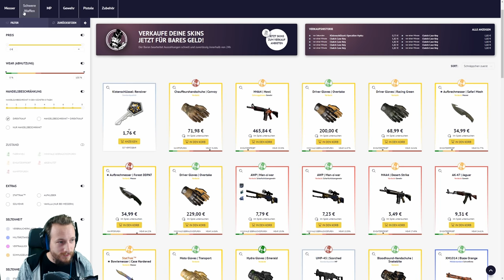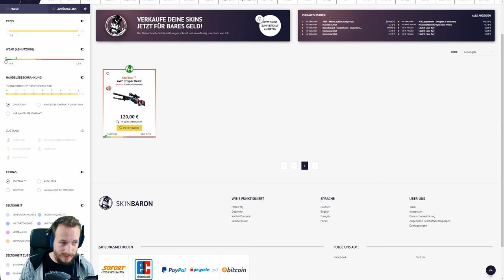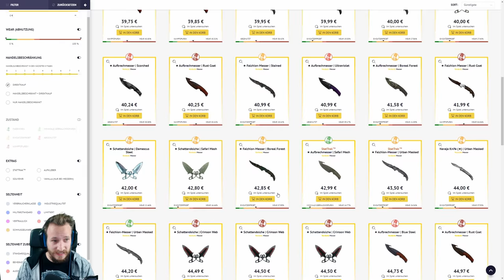Cs:Go Case Opening + Giveaway Skins sind da :D sponsored by Skinbaron